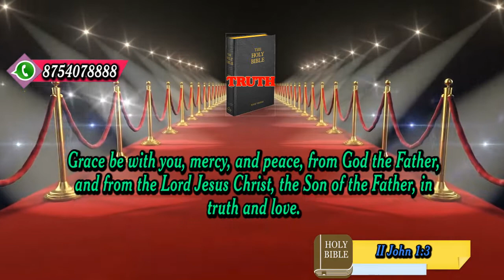Honey of the rock I 20 08 2021 I JTK TV